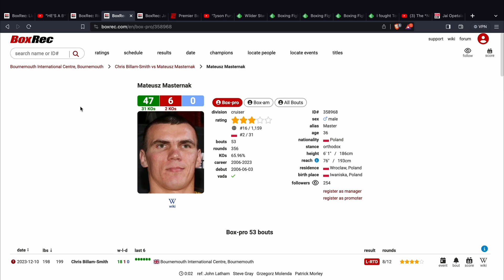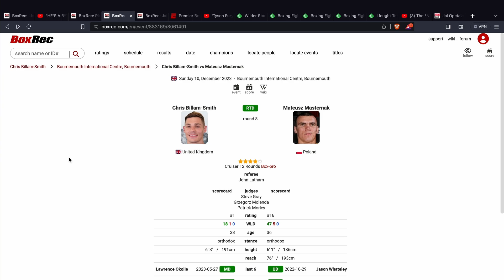CHRIS BILLAM SMITH VS MATEUSZ MASTERNAK - POST FIGHT REVIEW (NO FOOTAGE)